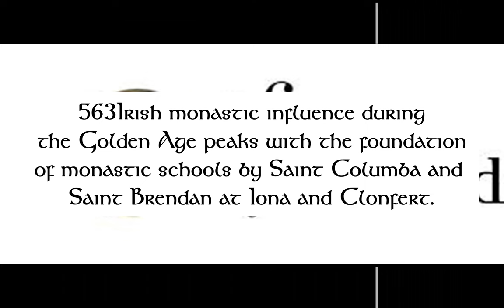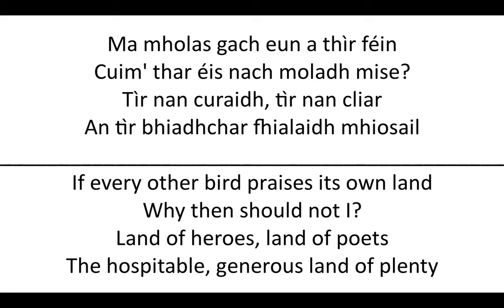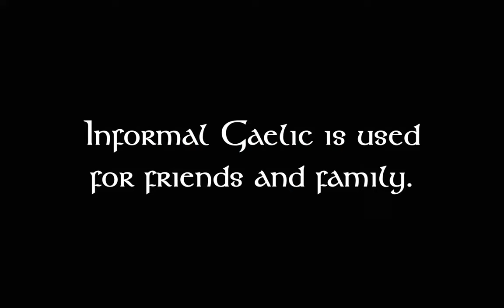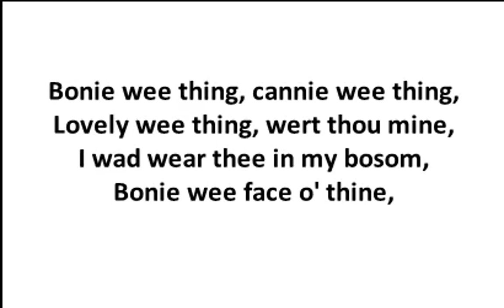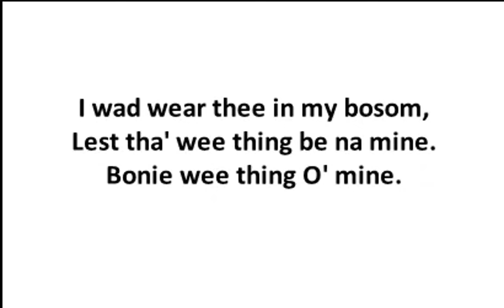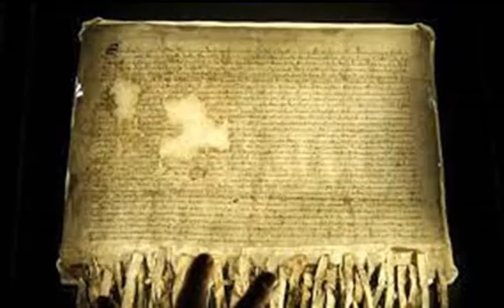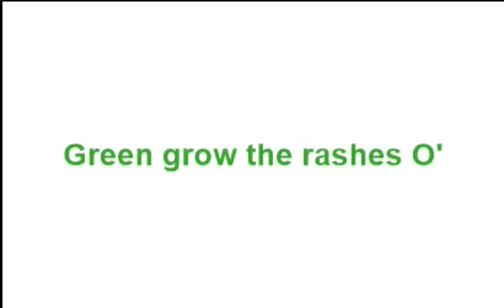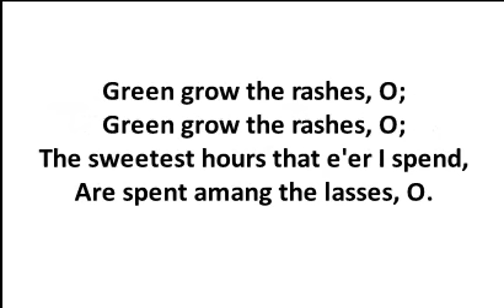Ye Olde Scot the Celtic Culture Podcast,Tartan day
Feuchamaich Beagan Gaidhlig - Frustrated-with-Gaelic
Celtic history Break - Declaration-of-Arbroath
Everyday Celtic ways - Tartan-day-celebration
Celtic music by -Julie-Fowlis,Jamie-McGeechan,Chris-Andreucci,Anna-Murray